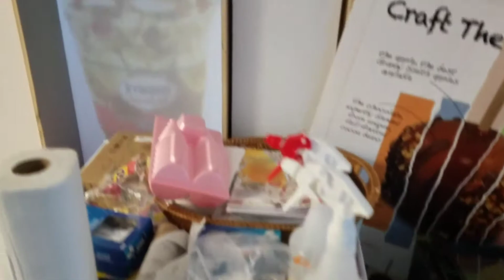SORVETERIA /NEGÓCIO A VENDA SUNNY ISLES BEACH 33160. FLORIDA EUA.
Negócio a venda em sunny Isles Beach Flórida.  33160 em um dos melhores locais . Área de grande concentração de turistas . Não inclui o Real Estate $ 80.000 . ligar para Marcio Maia Sousa 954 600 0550